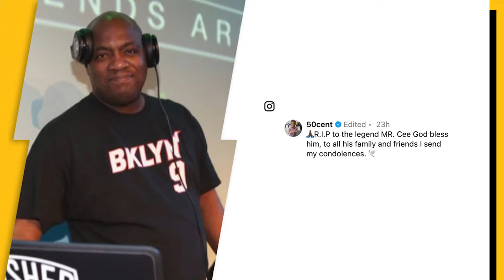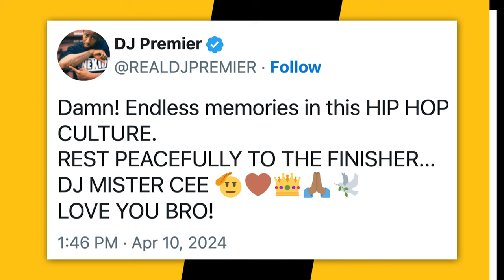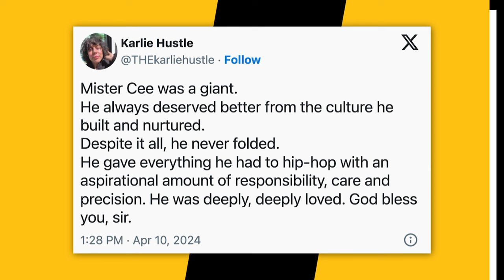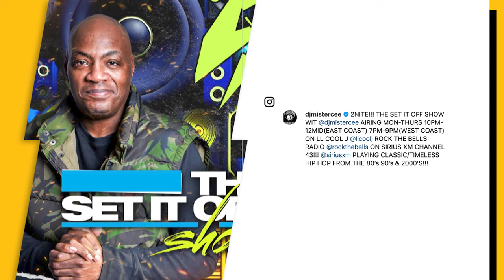50 Cent, Grandmaster Flash & More Pay Tribute To Mister Cee 'You Will Be Missed'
50 Cent, Grandmaster Flash and several more Hip Hop luminaries have taken to their social media pages to pay tribute to Mister Cee, who passed away at the age of 57.

Timecodes:
0:00 - Intro
0:10 - Condolences For Mister Cee By His Peers

Script Written By: Bernadette Giacomazzo
Video Edit: CT